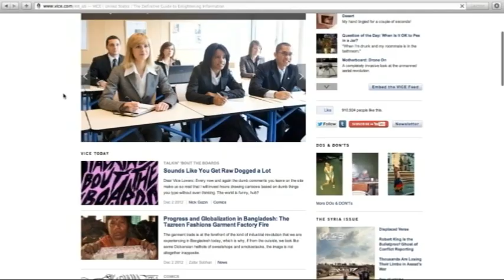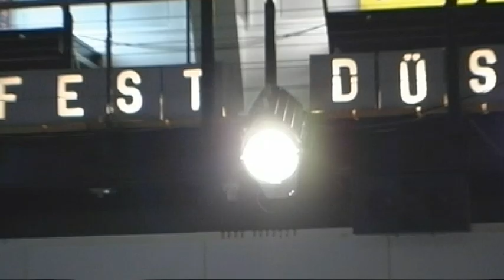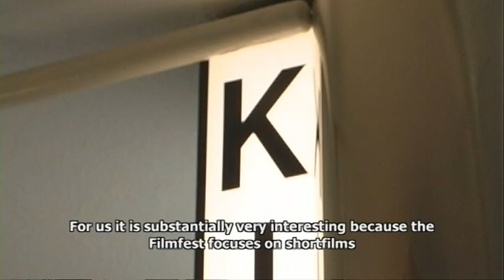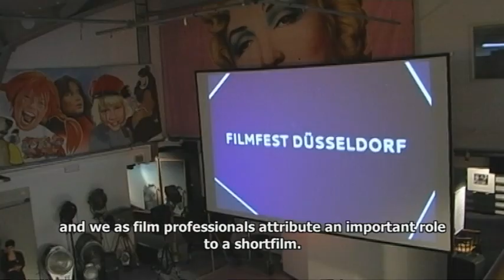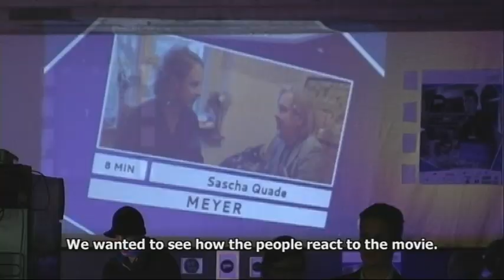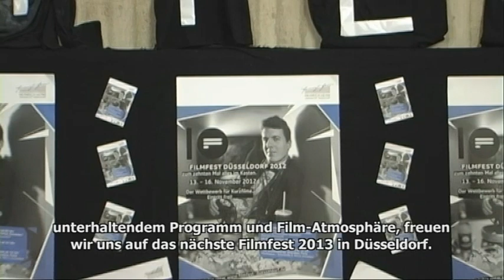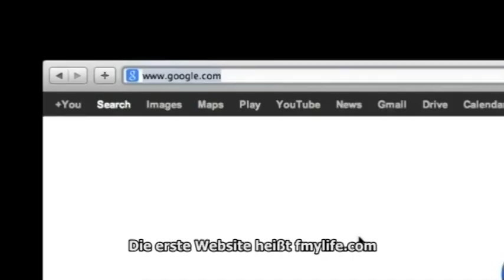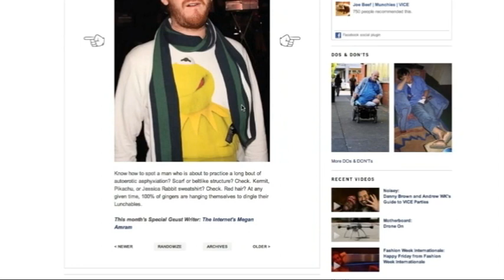diverCity #28 (u.a. Filmfest in Düsseldorf)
Das Europa-Magazin von "open.web.tv" (Bürgerhaus Bennohaus) aus Münster.
The European tv magazine of "open.web.tv" (Citizen Centre Bennohaus) from Münster.

This edition of "diverCity" is about:

- Interview with Rabindra Mishra (chief editor of BBC Nepali)
- How do the citizens of Münster celebrate christmas?